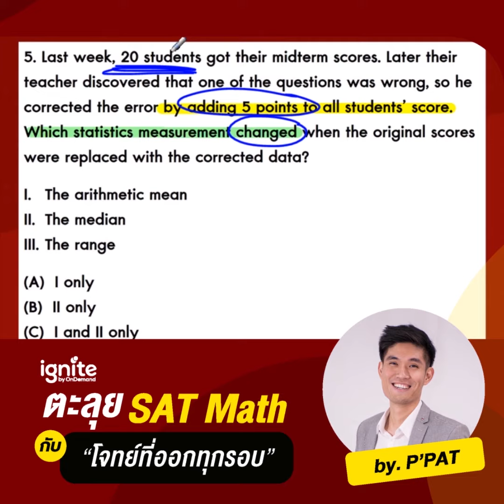SAT Math กับโจทย์ที่ออกสอบทุกรอบ "หัวข้อ Mean, Median, Mode"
อัพเดทข่าวสารหลักสูตรอินเตอร์ก่อนใครได้ที่

สถานที่ | ชั้น 12B สยามพิวรรธน์ทาวเวอร์ (ด้านหลังสยามดิสคอฟเวอรี่) 989 ถนนพระรามที่ 1 แขวงปทุมวัน เขตปทุมวัน กรุงเทพฯ 10330